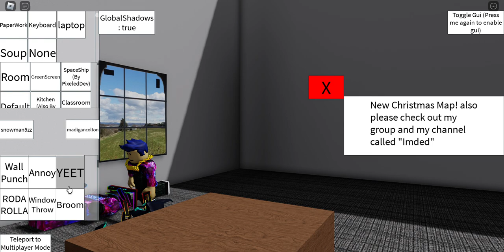revenge on blake hahahahhaa